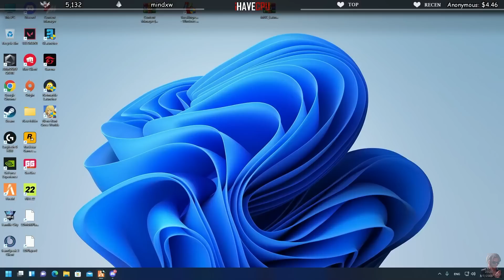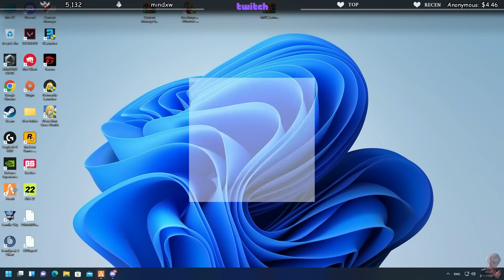ลุงแม็คพาJAKบุกบ้านLKพร้อมอุ้ม อาตี๋ลั่นโดนแฮ็คเฟสกลางสตรีม | GTAV | EP.5326